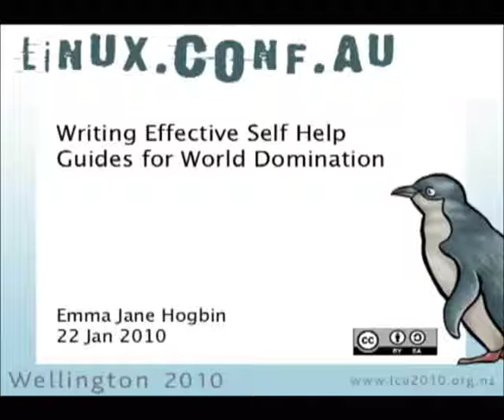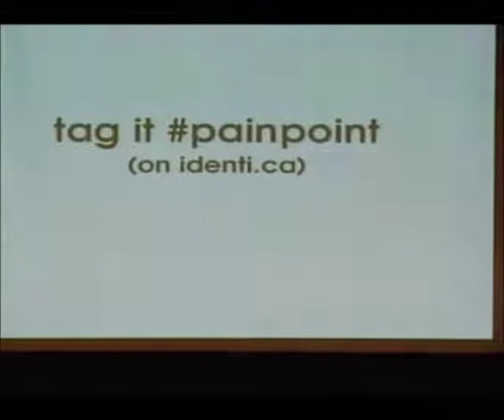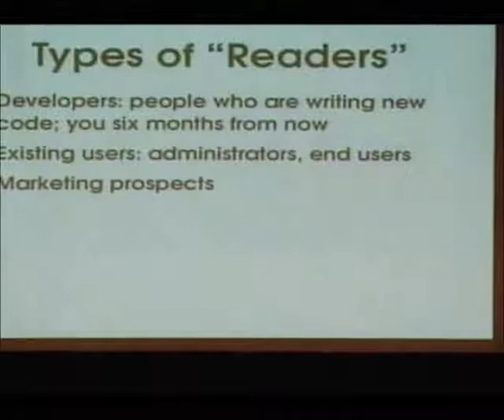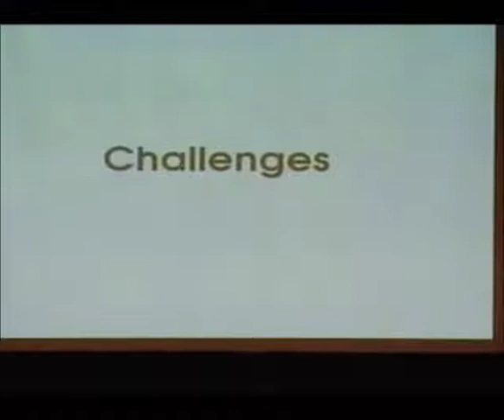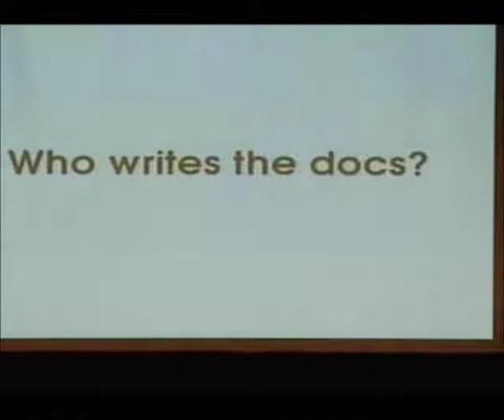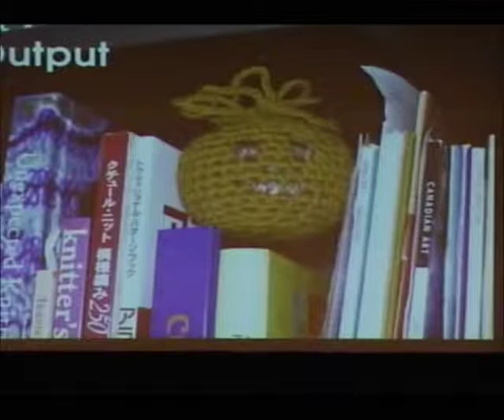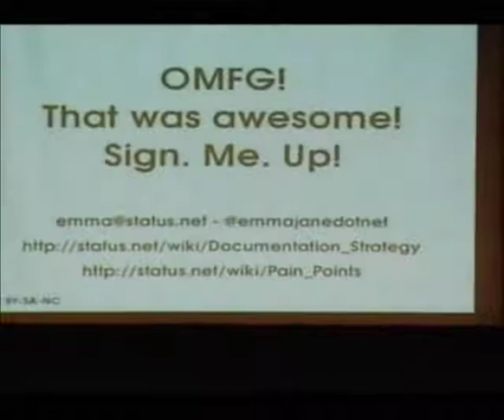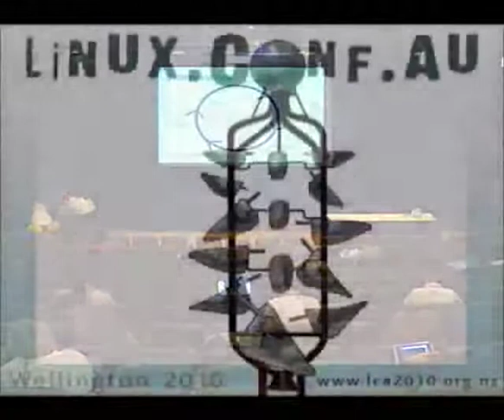Writing Effective Self Help Guides for World Domination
Presenter(s): Emma Jane Hogbin

Developers write documentation. Technical authors write manuals. But in a perfect world, your users read software self-help guides. Consumers expect documentation to reflect the sophistication of the software they are using, and will abandon an application if they cannot easily find the answer to their problems. If we really want world domination of free and open source software, we need to have the self-help guides worthy of our code. In "Self Help Guides for World Domination" we'll take a look at the strategies and tools needed for really awesome documentation.Imagine a world where documentation actually helped you to find an answer, or solved one of your problems. If that sounds like a pipe dream, it's because you've had to struggle with too much crap documentation. Technical writing can be fun and accessible, but more importantly, it can be truly useful. By analysing how people use software, and where they stumble, we can drastically improve the experience our users have with our software documentation. Creating relevant documentation needs a little more than just a scraping of code comments though--and this talk will show you how it should be done.Open source tools for writing documentation are very sophisticated, but generally our mastery of them quite simply sucks. Whether they are using DocBook, Mallard or DITA, many projects have opted for very powerful markup languages for their documentation, but often use only a fraction of what the tools can do. Other projects have opted to go with Web-based content management systems and have failed to create a cohesive self-help experience for users. You will learn how to effectively use these common tools for creating and maintaining collaborative documentation. Real examples will be pulled from open source projects.If you've been wanting to help make the user experience better for your project, this talk is a must-see.